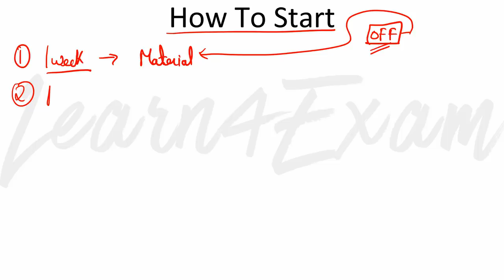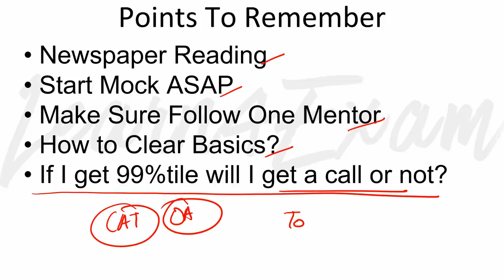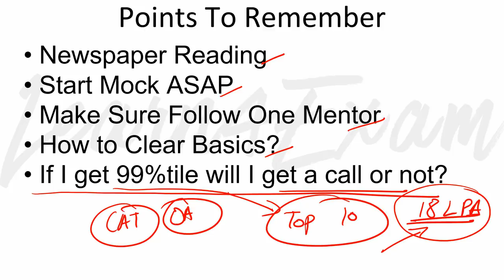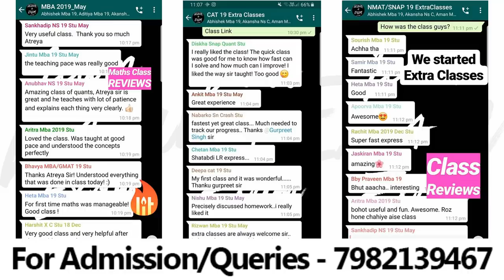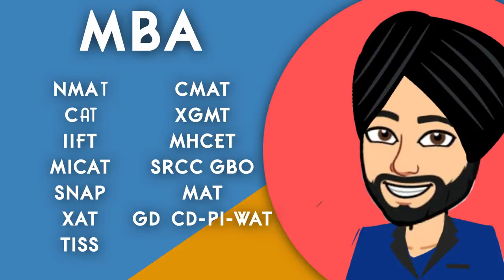6 Months Strategy For CAT EXAM 2019 | How To Prepare For CAT EXAM In 6 Months